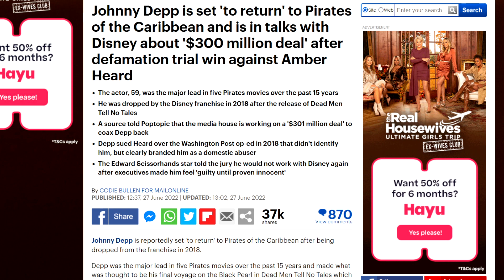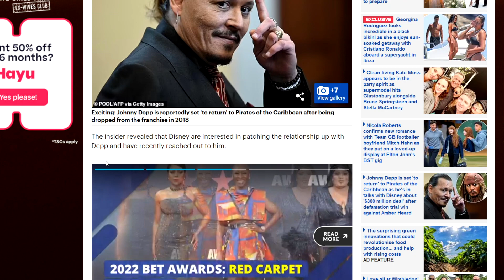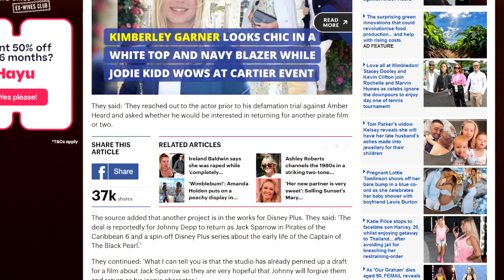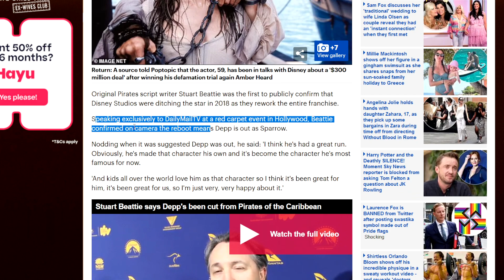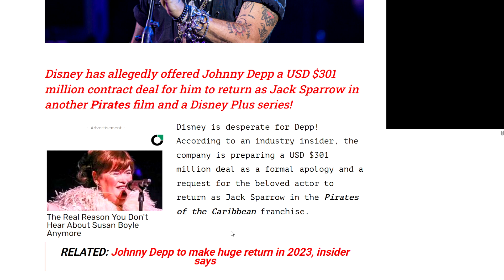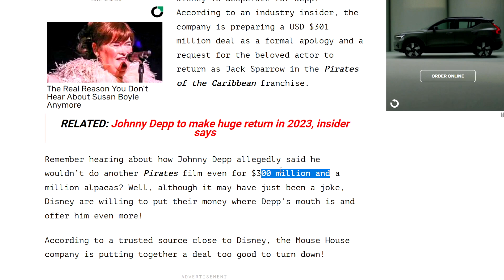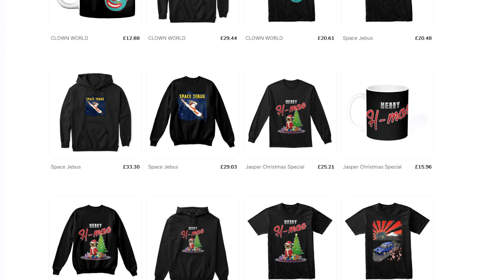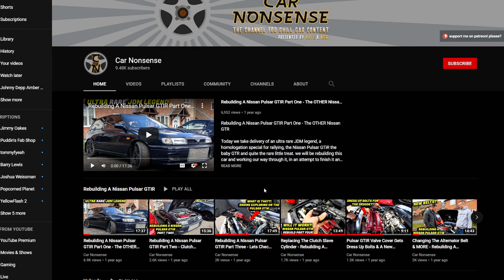Disney DESPERATE To Get Johnny Depp Back For PIRATES 6?!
Nate H
CALNE
SN11 7BE